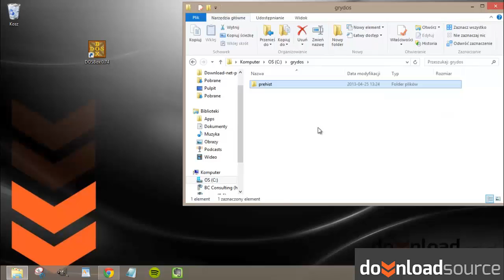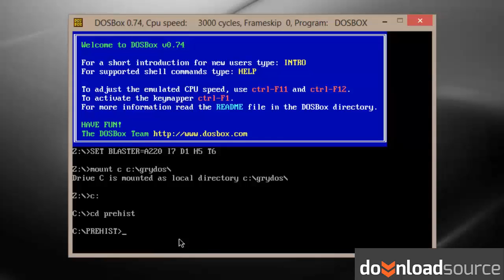How to run DOS games on Windows 7 and Windows 8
This tutorial will show you how to run old DOS games on your newer computers (Windows 7, Windows 87), when they come on a CD. To run those games just install and run free program - DosBox.